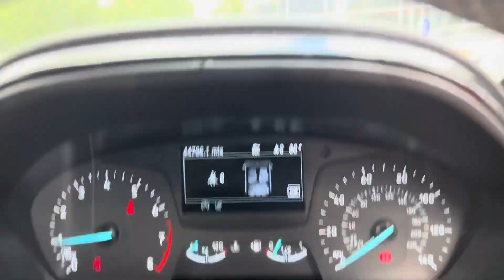Ford Fiesta OY69LYZ ZETEC NAV 1.1 85PS 5DR